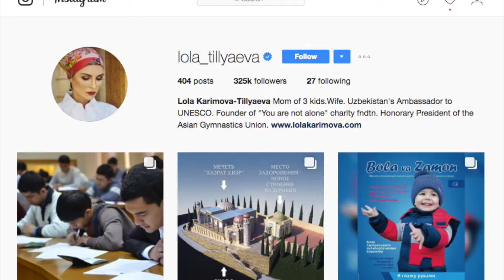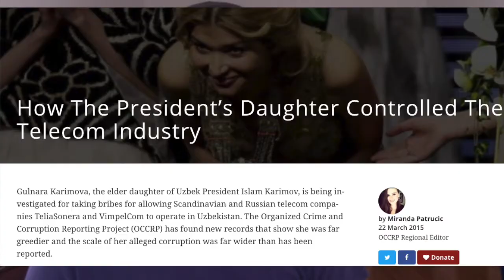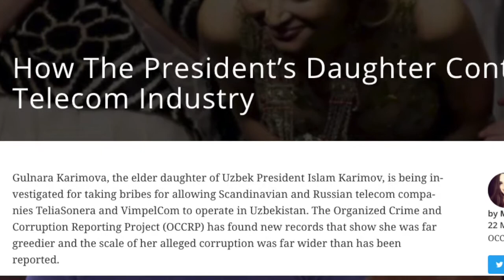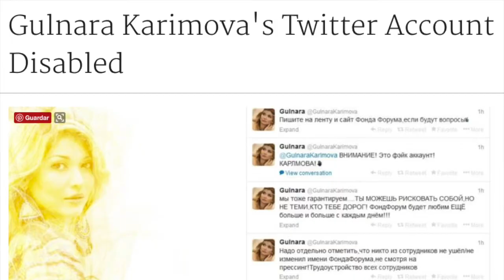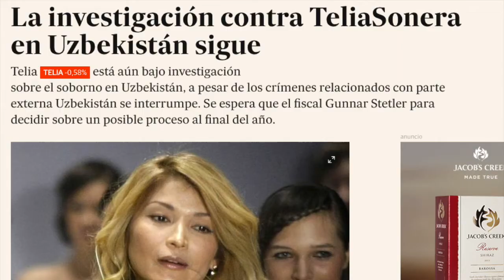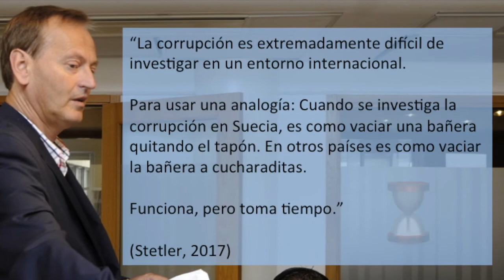CorruptionGirl: Gulnara Karimova, Princesa de la corrupción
Alguien por favor haga una serie original de Netflix sobre este caso de corrupción. Qué Ingobernable ni qué ocho cuartos.

Yo llevo desde 2013 leyendo de este caso, leí todo esto para que ustedes no tengan que hacerlo: